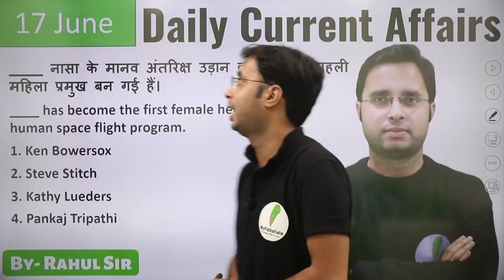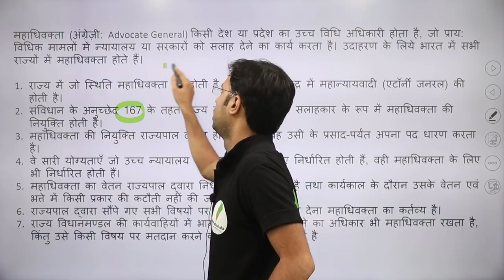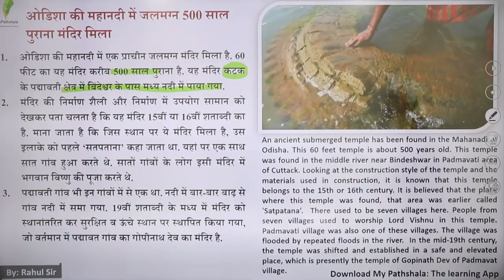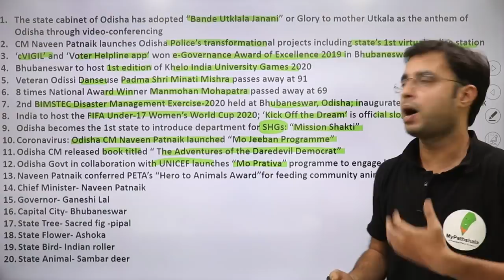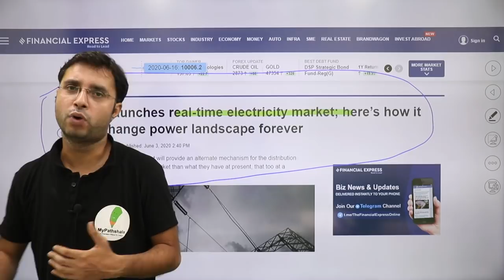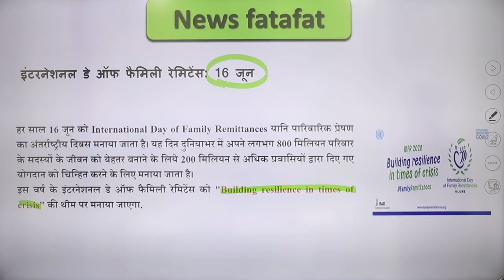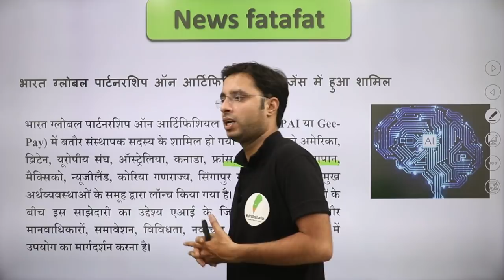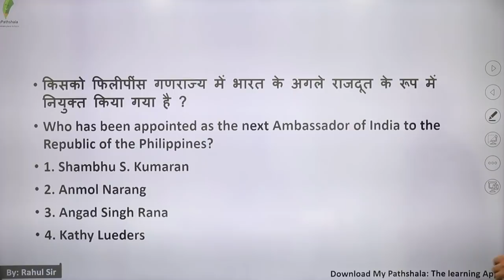daily current affairs by rahul mishra - 17 june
👉 9:00 AM REASONING BY RAHUL SIR

👉 11:00 AM MATH BY ANURAG SIR

👉1:00  PM MATH  BY UNNATI SIR SIR

👉2:15 PM  HINDI BY  LAXMI MAM

👉6:00 PM PHYSICS BY YOGESH SIR

👉8:00 PM G.S BY PRAVEEN SIR